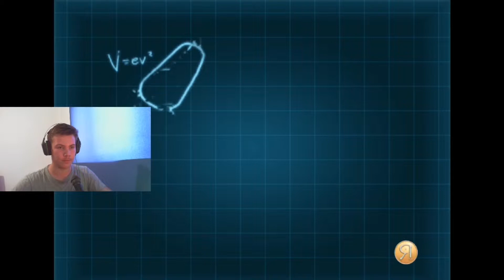Meet the Robinsons #12 gameplay me ton SHARK / Games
Dodekato episodio tou paixnidiou Meet the Robinsons games.
paizo auto to paixnidi, kai einai vasismeno pou to kinoumeno sxedio 'Meet the Robinsons' (kai exi sxesi me to kinoumeno sxedio, oi na lete pos den exi). i eistoria tou paixnidiou ginete prin tin istoria tou kinoumenou sxediou...